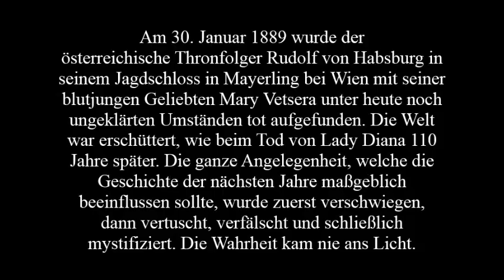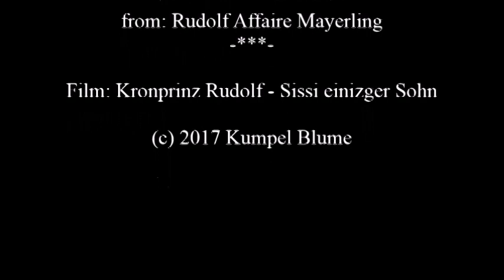Du bist meine Welt (Rudolf: Affaire Mayerling)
Rudolf
Ich weiß nicht wie’s begann
Und wann’s geschah
Meine Träume führten mich wohl hin
Gaben jeder Handlung einen Sinn
Ganz unverhofft und plötzlich standst du da
Du warst wie ein Lebenselixier
Alles, was ich bin, verdank ich dir

Du bist meine Welt bis in den Tod
Wenn mein Stern zu sinken droht
Nur in deinem Arm möcht ich allein
Mein Herz bewahrn
Auch wenn ich mich selbst darin verlier
Ich gehör für ewig dir
Du bist, was mein Leben hier noch hält
Denn du bist meine Welt

WERBUNG

Mary
Wir haben’s wohl von Anfang an gespürt
Was geschah war unser größtes Glück
Keiner von uns konnte mehr zurück
Ganz gleich wohin uns jeder Schritt nun führt
Was auch kommen mag, es soll geschehn
Wenn wir nur ab jetzt gemeinsam gehn
Vielleicht hat längst das Schicksal
Unsre Richtung ausgewählt

Rudolf
Denn du bist alles, was für mich noch zählt

Rudolf / Mary
Denn du bist meine Welt bis in den Tod

(Rudolf
Warum bist du geblieben?
Ich bin ein toter Mann.
Mary
Weil ich ohne dich tot bin.
Rudolf
Besser sofort sterbe, als jeden Tag ein bisschen.
Mary
Bring mich nach Mayerling.)

Rudolf / Mary
Vertrau dir selbst, du fühlst es längst.
Lass doch dein Herz entscheiden,
Lass dich nur treiben.
Trau dir selbst, du spürst es längst.
Öffne dein Herz und glaub ihm,
Gib dich mit mir dem Traum hin.

Hab keine Angst, vertrau in uns.